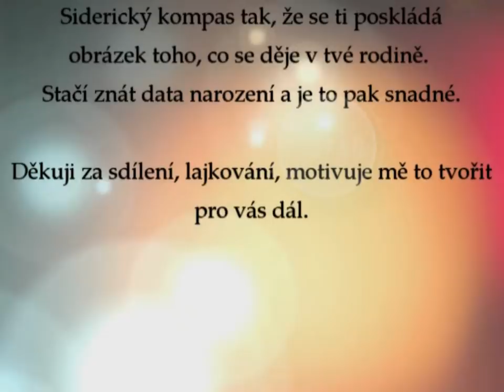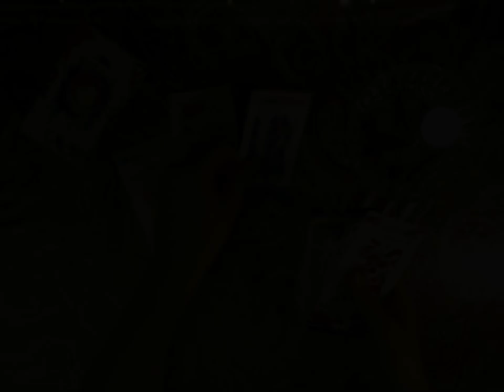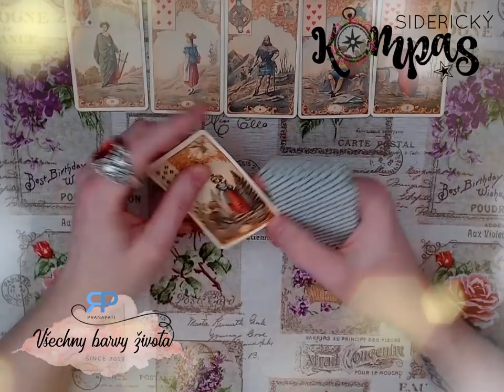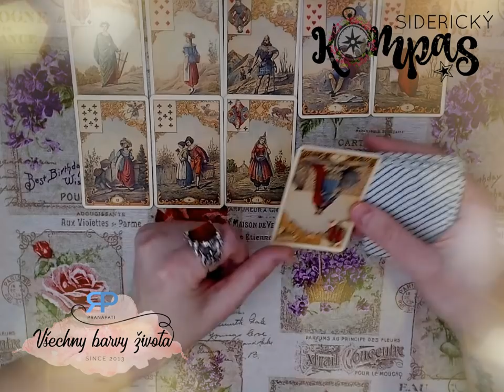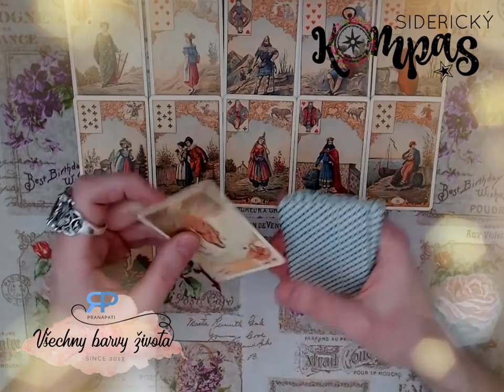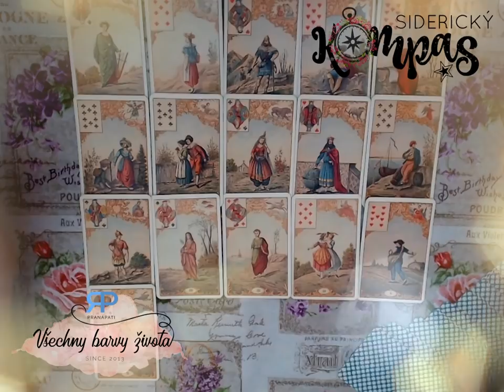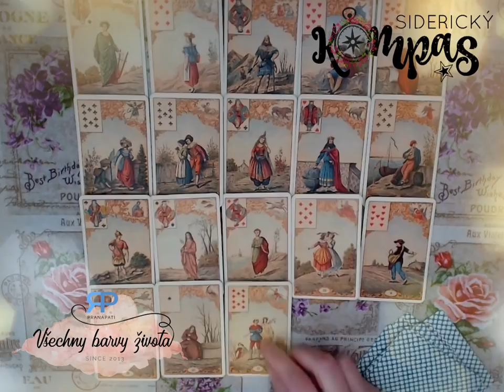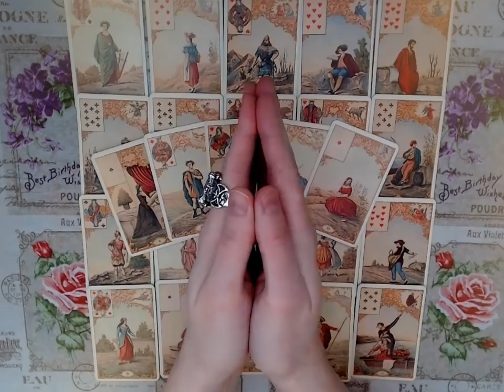Siderický kompas - Vodnář - duben 2018 - výklad karet